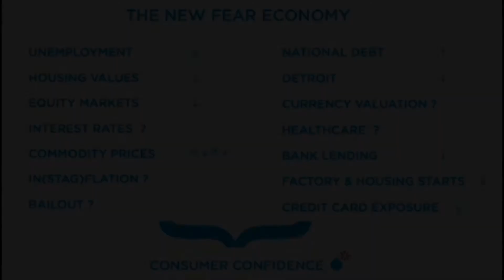How to Pronounce Bouillabaisse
Learn how to say "bouillabaisse" with the American Pronunciation Guide ("APG")!

APG is devoted to descriptive linguistics--i.e., the study of the internal phonological, grammatical, and semantic structures of languages without reference to the history of the language or comparison with other languages.  We believe that the best way to learn how to pronounce "bouillabaisse" (or any other word) is to listen to the pronunciation of our peers.  To help foster such descriptive learning, we provide videos combining relevant clips from popular culture.  Enjoy!